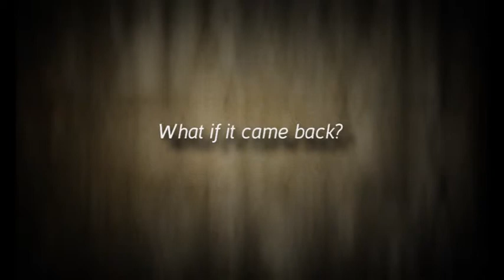Fink Trailer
The National Film & Television School presents "Fink"
When recently divorced father, Brody, has his son come to visit, he discovers his relationship is strained. Unable to connect with his son, Brody unwillingly finds himself forced to understand what it once again means to be a child, unleashing his long forgotten imaginary friend Fink.